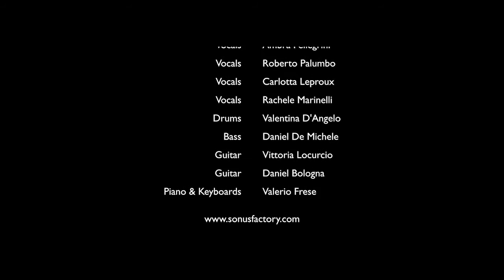We’re a winner - The impressions [cover] (Sonus Factory - The Factory Live 2016)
We’re a winner - The impressions [cover]

Lab Soul Music
(Directed by Arianna Torero & Feliciano Zacchia)

Carlotta Leproux: Vocals
Roberto Palumbo: Vocals
Rachele Marinelli: Vocals
Ambra Pellegrini: Vocals
Valentina D’Angelo: Drums
Daniel De Michele: Bass
Vittoria Locurcio: Guitar
Daniel Bologna: Guitar
Valerio Frese: Piano & Keyboards

Recorded live: July 6th, 2016 at Contestaccio (Rome - Italy)

Category
Music
License